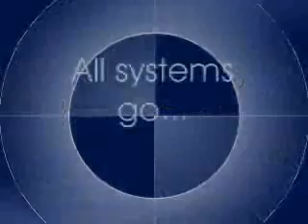What to Expect in the Ancient Cave (part 4)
We're on the third tier now, and things are beginning to get harder.